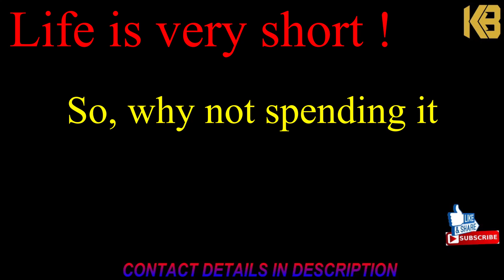BIG ANNOUNCEMENT !! | KB VLOGGER | KANAV BANSAL